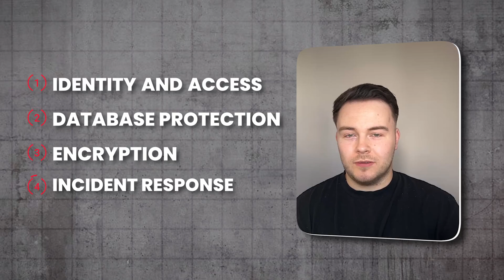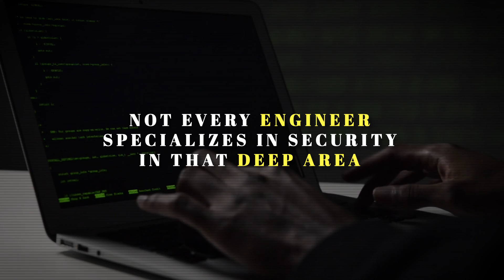The Best AWS Certification Roadmap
Planning on taking AWS certifications? Watch this first